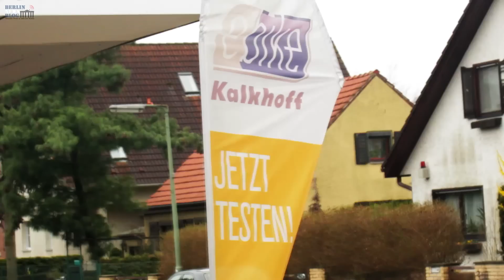Kalkhoff eBike TESTIVAL in Berlin - ein kleines Resümee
Wie vor einigen Tagen bereits auf meinem Blog berichtet, war der Kalkhoff Truck (naja eher miniLKW ;) ) auf seiner Deutschland-Tour nun auch in Berlin. Ich habe es mir nicht nehmen lassen und es mir mal selber angeschaut.